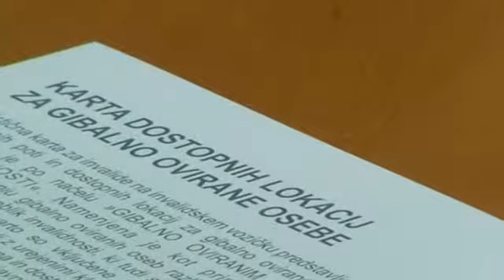Da bo Maribor invalidom prijazno mesto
Tudi Maribor postaja vse starejše mesto, pa tudi mesto z vse večjim številom invalidov, smo slišali na posvetu o položaju invalidov v mestu ob Dravi. Predstavniki invalidskih organizacij, ki so se odzvali vabilu občine na ta posvet so med razpravo opozorili na vrsto težav s katerimi se srečujejo vsakodnevnem življenju.

Če so še pred leti opozarjali predvsem na arhitektonske ovire, so bili tokrat najbolj razočarani nad nekulturnimi vozniki, ki brezkompromisno zasedajo parkirana mesta namenjena invalidnim osebam.
Predlagali so ustanovitev posebnega sveta invalidov, ki bi županu in mestnim svetnikom pomagal spremeniti Maribor v občino po meri invalidov. Pri tem so jih vodile tudi izkušnje občine Slovenj Gradec, ki ta naziv že ima. Sicer pa se lahko Maribor, kot edina slovenska občina pohvali s turistično karto namenjeno invalidom. Ob njeni pripravi je bilo odpravljenih okoli sto, od 200 zabeleženih arhitektonskim ovir v središču Maribora, projekt mobilnosti invalidov pa že teče dalje. Vanj sodi tudi priprava karte, ki naj bi omogočila boljše in varnejše gibanje tudi slepim in slabovidnim osebam ...